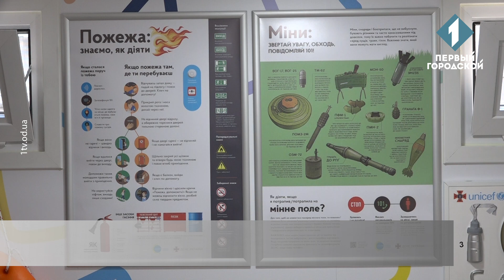На Одещині запрацював мобільний клас безпеки